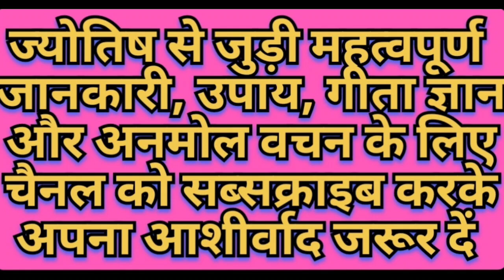किस महीने में जन्मे बच्चे भाग्यशाली होते हैं | kis mahine me janme bacche bhagyashali hote hai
kis mahine me janme bacche bhagyashali hote hai
kis mahine me bhagyashali bacche paida hote hai
kis mahine me janme bacche buddhiman hote hai

shubh mahine
ashubh mahine

kis mahine me janme bacche
bhagyashali hote hain
kis mahine mein bacche bhagyashali
hote hain
kis mahine mein bhumi pujan karna
chahie
kis mahine mein janme ladki
bhagyashali hoti hai
bhagyashali bache kis mahine mein
paida hote hain
kis mahine mein janme log
bhagyashali hote hain
itr kis mahine mein bhara jata hai
kis mahine mein janma bacha
bhagyashali hota hai

sabse bhagyashali bache kaun se
mahine mein paida hota hai
sabse bhagyashali bache kis mahine
mein paida hota hai

buddhiman baccha
buddhiman bacche kis mahine mein
paida hote hain
buddhiman baccha kaise paida hota
hai
buddhiman bacche
paida hota hai
buddhiman bacchon ki kahani
buddhiman baccha kaise paida kare
buddhiman baccha kaise hota hai
buddhiman bacche ke lakshan
kis mahine me buddhiman bacche paida hote hai
भाग्यशाली होते है इन महीनों में जन्मे बच्चे
Kis mahine me ghar banana chahiye
Kis mahine mein kya nahin khana chahie
Bhagyashali logo ki pehchan
bhagyashali purush ke lakshan
भाग्यशाली पुरुष के लक्षण
bhagyashali purush ki pehchan
bhagyashali logo ki nishani
sabse jyada buddhiman bacche kis mahine mein paida hote hain